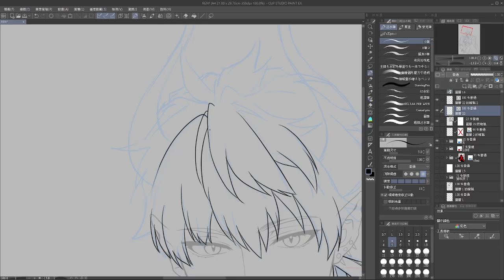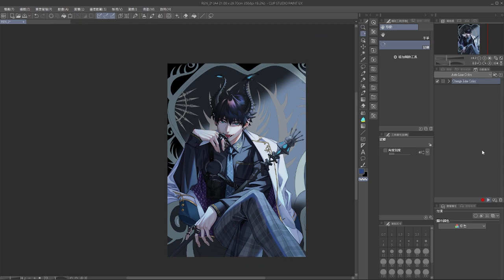Alien Prince REN ZOTTO | speed painting ( 2min)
Alien Prince | Ren Zotto ( 2minutes.ver)
fan art illustration
artist: 秋橙Amber